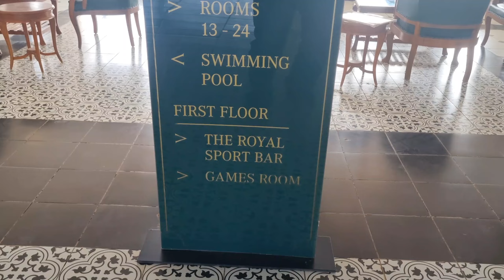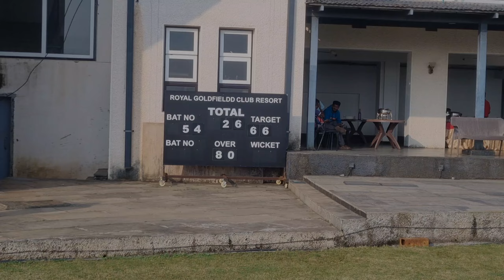दापोली मध्ये बनतय क्रिकेट चे मोठे मैदान 🏏 | Royal Gold Field Club,Dapoli | Biggest Cricket 🏏 Ground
The Royal Goldfieldd Club Resort (RGCR) is a private members club that embodies the celebration of leisure and the pursuit of excellence through sports, hospitality, recreation and community engagement.

Designed as a lifestyle facility, our club provides a stimulating atmosphere for members to fulfil their aspirations as they experience rewarding pursuits in the company of family, friends & a globally affiliated network.

Address
Sr. 24, Mauje Waghave Tal: Dapoli, Dist:, Mauje, Waghave, Maharashtra 415712